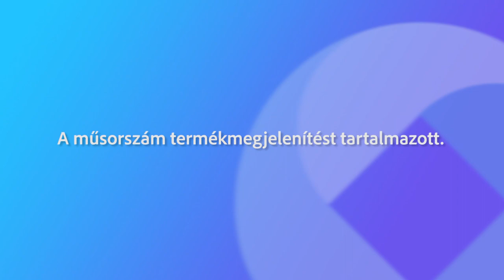230120 Agrárinfó Sziebert Gergely